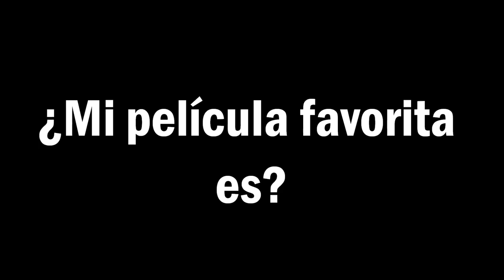¿Mi película favorita es? 7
Estudiante y Baterista de la Universidad Cooperativa de Colombia, sede Medellín.